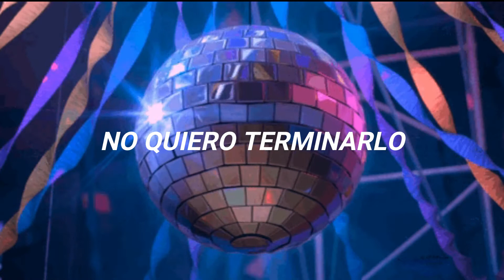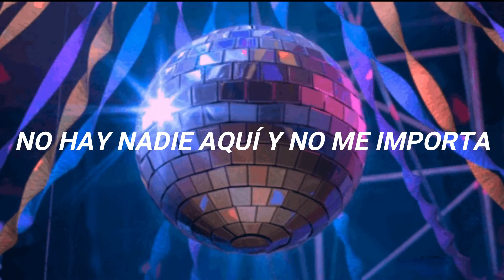the roop - discoteque (spanish/español)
Lithuania's official entry for Eurovision 2021, through Pabandom iš Naujo.